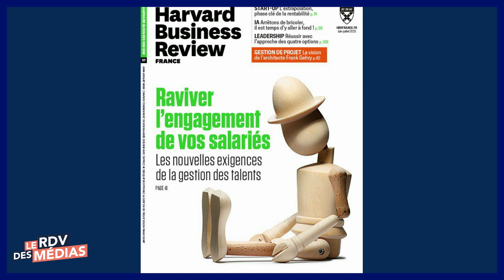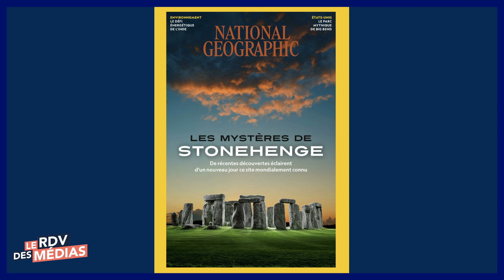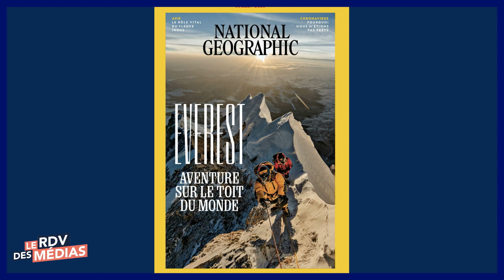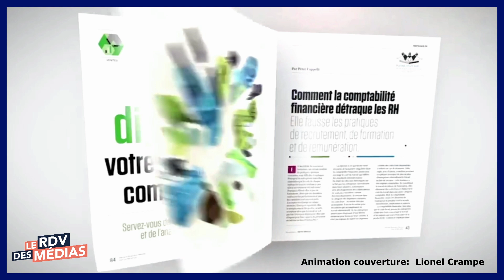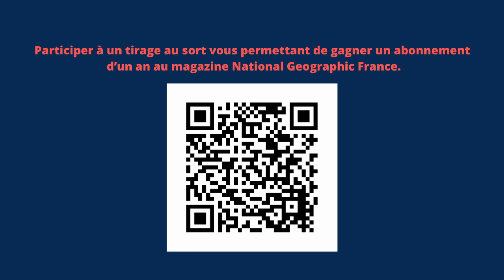NATIONAL GEOGRAPHIC FRANCE, HAVARD BUSINESS REVIEW # Frédéric Vallois,Directeur| Croire aux Autres !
Frédéric Vallois, directeur de la communication externe de Prisma Media, directeur des licences Harvard Business Review France et directeur du National Geographic France.

Chapitres:

OO:OO Intro
02:10 Présentation
02:36 Passion pour les Médias
03:26 Livres inspirants
04:28 National Geographic
06:41 Ton rôle
07:49 Modèle économique
08:46 Créateurs de contenus x Influencers x Médias
10:29 Havard Business Review
11:39 Personnes déterminantes
13:23 Roger Federer
15:60 S'informer
16:48 Prisma Media
17:41 Message pour la jeunesse
20:10 Esthétismes de National Geographic
22:23 Temps pour réaliser un numéro
23:30 Journée type
25:06 Vrais et Fausses informations
26:40 Remerciement

Pour découvrir plus d’informations, choisissez le canal qui vous correspond.

Vous y trouverez de véritables pépites telles que le documentaire (Panache); une série d’émission débats (Inspirez-nous); des podcasts; des conférences.